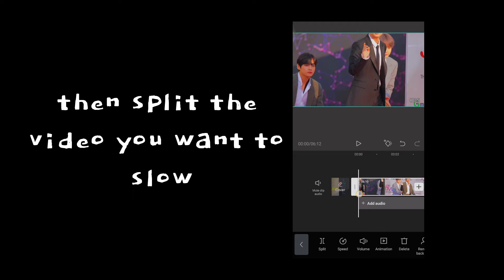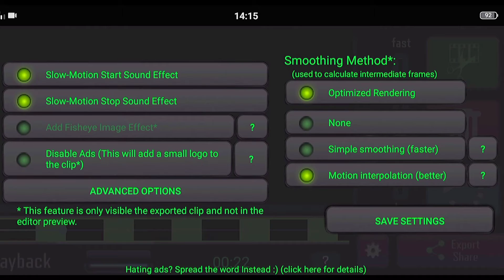Tutorial/ how to make better slow mo 🧚💕using capcut and smooth action 😉